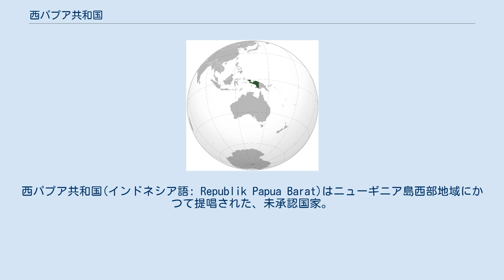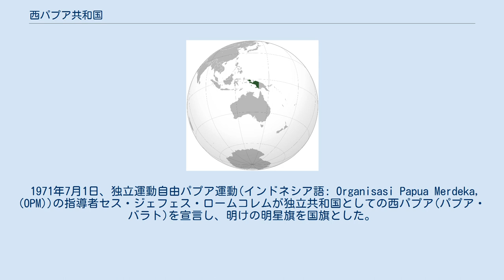西パプア共和国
西パプア共和国(インドネシア語: Republik Papua Barat)はニューギニア島西部地域にかつて提唱された、未承認国家。
インドネシアが領有主張を行っている地域であり、1963年5月1日以降はインドネシアによる占領下にあり、インドネシア語では西イリアン、イリアンジャヤ、パプアなどの名称で呼ばれている。
現在、地域はパプア州、西パプア州というインドネシアの二つの州になっている。
 この構想はバヌアツ、ソロモン諸島の支持を得ており、2010年にはバヌアツ議会で外交政策として西パプア独立の達成を支援することを公式に宣言する「Wantok Blong Yumi Bill」という法案を可決している。
また、バヌアツ議会は西パプアに対してメラネシア先鋒グループと太平洋諸島フォーラムでオブザーバー資格を付与することを要求することを提案している。
 ニューギニア島西部は1855年以来、オランダ海上帝国の一部、オランダ領東インドの一部として統治されており、オランダ領ニューギニアとして知られていた。
第二次世界大戦後、1949年にはインドネシア独立戦争を経てインドネシア連邦共和国が独立し、地域の施政権が譲渡された。
その後オランダの影響が強かった連邦各国は統合されインドネシア共和国となる。
オランダは1970年までに周辺地域の植民地経営からも撤退することを計画していたが、ニューギニア島は民族の違いもあるためインドネシアへの譲渡を拒絶。
ニューギニア島では独立に備えた"パプア化"が行われ、パプア義勇軍が結成されるなど紛争状態となっていた。
 1961年2月、オランダは知事に助言を行うパプア人代表団体としてニューギニア議会創設のための選挙を計画した。
議会は将来国家のための政治宣言を準備するために全国委員会を任命した。
 1961年12月1日、知事所在の議会ビルで明けの明星旗、我が地パプア(Hai Tanahku Papua)、国章、標語の制定式が行われ、国名として西パプアが提案された。
オランダ政府は国旗ではなく地域旗として承認していた旗の名称を除いて声明を了承した。
 これに対し、インドネシアはオランダによるパプア地域分離独立の動きに態度を硬化させ、1961年12月19日に西パプアに侵攻、占領、パプア紛争となる。
紛争の調停にはアメリカ合衆国が乗り出し、1962年8月15日ニューヨーク合意が締結された。
これによってニューギニア島西部に西イリアン国際連合保安隊が派遣され、その後1963年5月1日にインドネシアに統治を移管した。
合意では1969年までに地域の統治を自己決定することとされており、インドネシアは1969年にこの地域で自由選択権の行使と呼ばれる選挙が行なわれ、全員合意の下、ニューギニア島西部は併合された。
しかしながらこの選挙にはインドネシアが選んだ1000名程度の人間しか投票できず、その後も紛争が続く切っ掛けとなった。
 1971年7月1日、独立運動自由パプア運動(インドネシア語: Organisasi Papua Merdeka, (OPM))の指導者セス・ジェフェス・ロームコレムが独立共和国としての西パプア(パプア・バラト)を宣言し、明けの明星旗を国旗とした。
 1988年12月14日、トーマス・ワインガイが西パプア住民のメラネシア人アイデンティティーを名に現した西メラネシア共和国を宣言した。
西メラネシアの旗には左側に緑地で14の星があり、右側が赤白黒の三色旗となっている旗が紹介された。
 2011年10月19日、西パプア国家機関の指導者Forkorus Yaboisembutはオウギバトを国章とする西パプア連邦共和国(インドネシア語: Negara Republik Federal Papua Barat, (NRFPB))を宣言した。
 2014年12月、全西パプア独立運動組織を傘下におさめる組織西パプア統一解放運動(ULMWP)が結成された。
 2017年11月9日、OPMの武装派である西パプア国土解放軍(TPN-OPM)が8日後にインドネシア陸軍が奪還するまでグラスバーグ鉱山近郊のキンバリーとバンティの支配権を握った。